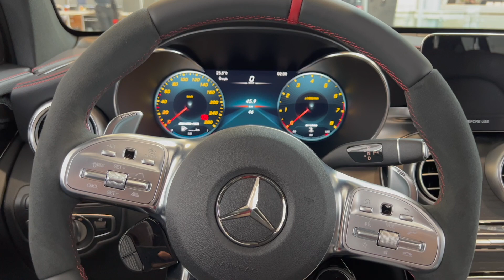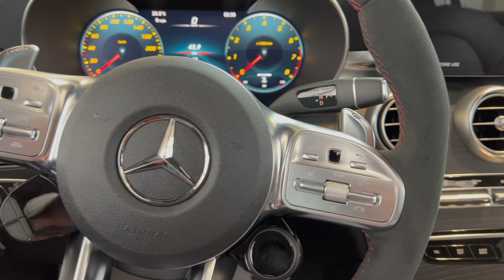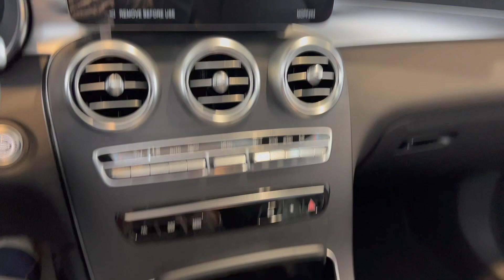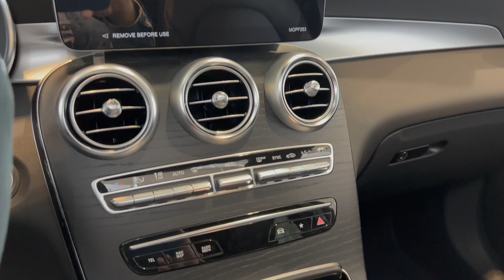NEW 2023 Mercedes Benz GLC 43 AMG Coupe Review